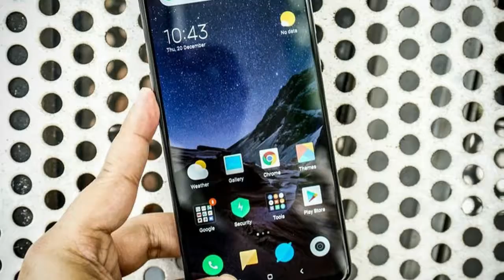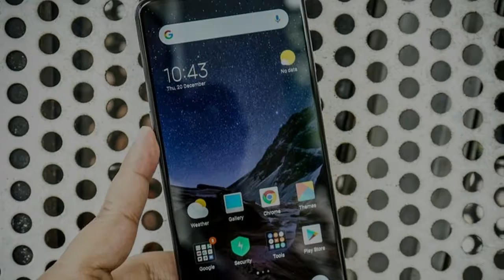Xiaomi Mi MIX 3 Review